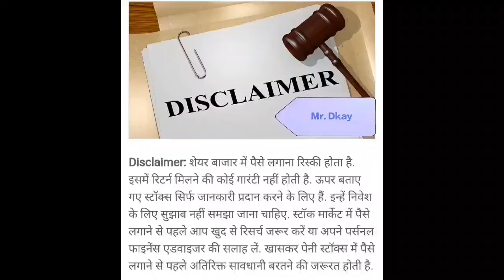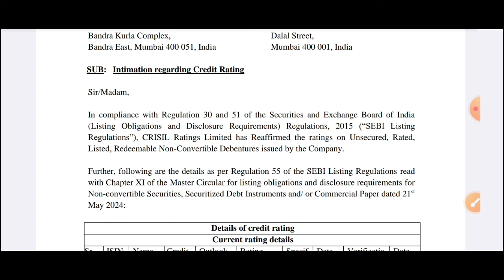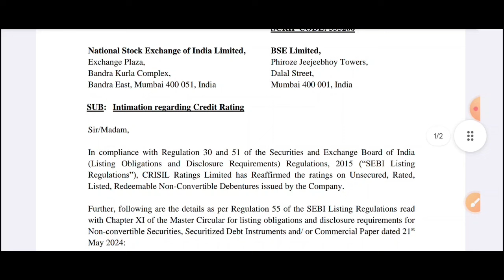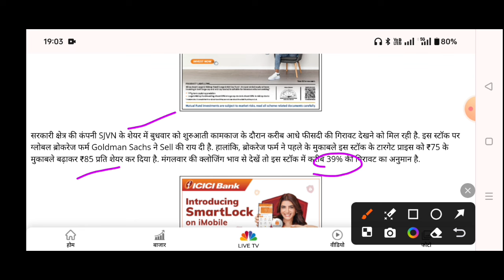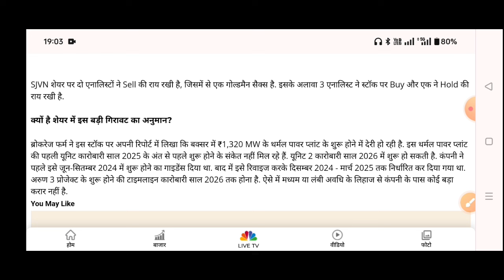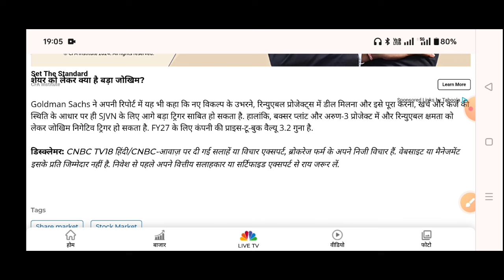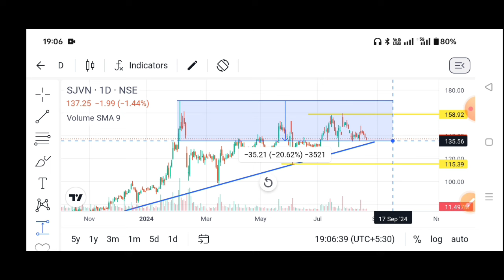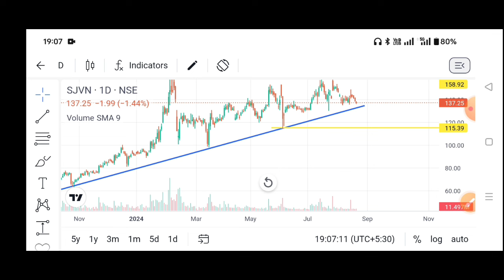SJVN share latest news | sjvn share news today | sjvn share target | sjvn share analysis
SJVN share latest news | sjvn share news today | sjvn share target🔥SJVN Q1 Results 2025